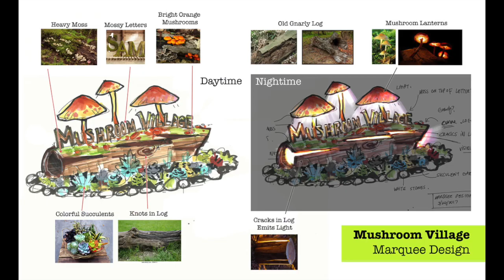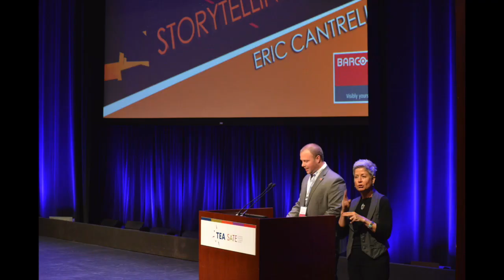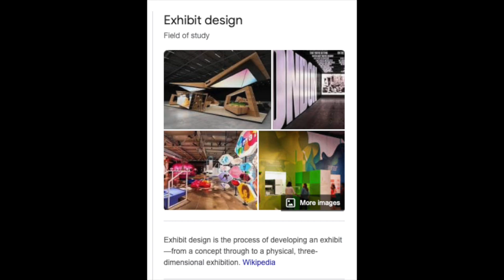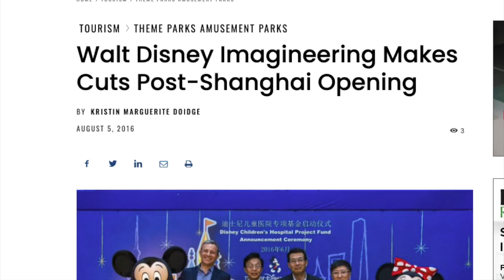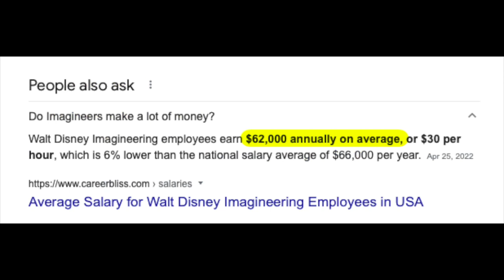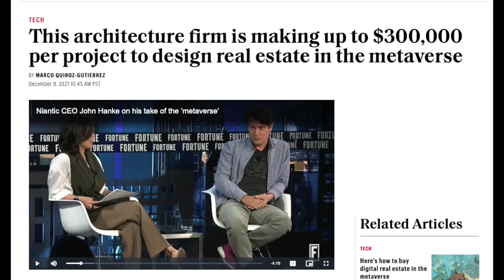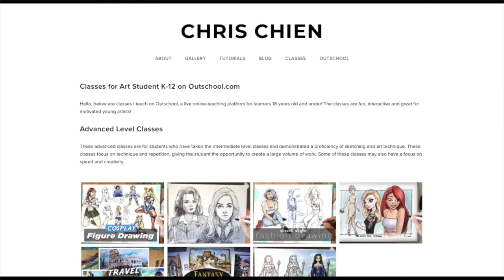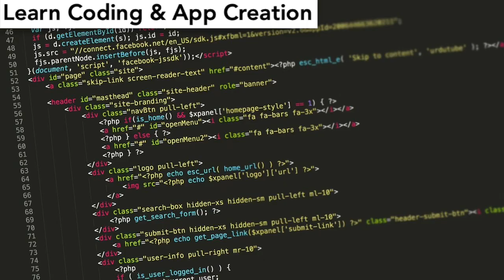Why I Quit My DREAM JOB as a THEME PARK DESIGNER???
Do you want to be a Disney Imagineer? In this video, I talk about my job as a Theme Park Designer, what it is like to be a concept artist/ illustrator, and why I ultimately left my DREAM JOB in the Themed Entertainment Industry. The Great Resignation is here!!!

0:00 Intro
0:33 What is Themed Entertainment?
0:47 My job as a Theme Park Designer
1:33 Freelancing vs Full Time Jobs
1:58 What is the Themed Entertainment Association (TEA)?
2:42 Where did I go to school/ college?
3:17 Why did I quit my job?
4:05 Good and Bad parts about the industry
4:19 What about Disney Imagineers?
4:32 How much do Theme Park Designers make?
6:01 Metaverse and the Future of the Industry
6:29 Bob Iger and the Disney Metaverse!
6:51 The Evolution of Located Based Entertainment
7:07 Theme Parks and Online Education
7:41 Career Tips & Software
8:15 Conclusion

Hi, I'm Chris Chien. I have many theme park videos on my channel. My goal in this video is to give you a balanced and objective point of view, but to also share my personal experience.

✳️ What is Themed Entertainment? -
Themed entertainment is not just theme parks. I have worked on projects such as retail stores, cruise ships, hotels, casinos, aquariums, zoos and many more you get the point!

✳️ What did I do as a theme park designer?
There are many roles in industry. My role was an illustrator. Often I would create sketches to show the art director and explore different concepts for attraction ideas.  I would often flush them out into what we call a POV. That stands for point of view. These types of illustrations would show what it would be like when we build the project. And finally I would often do what are called the bird's eye illustrations. These are when you create a drawing of the entire themed entertainment space.

Other roles in the industry may include engineer, architect, show set designer, graphic designer, and many more.

✳️ What was it like working as a theme park designer?
In the industry I was a freelancer. Many jobs in the industry are project-based. Often I would work only weeks or months on a single project. While work was unstable, this would allow me to work on a large number of different projects and brands. Even though it gives you a lot of freedom and excitement, it is less stable.

Sometimes I would work as an in-house designer. This means you are employed by the company and you may spend a longer time on a project. You may work on fewer projects, but it will offer you more stability.

✳️ What were some of my favorite parts about working in the industry?
 My favorite part about working in the industry was meeting a lot of people and making a lot of friends. A lot of people are very passionate about their jobs. I was part of something called the TEA - the themed entertainment association. I actually served on the Western division board for two terms as the official photographer! That's why I have all of these pictures.

As part of the TEA, I got to go to a lot of behind the scenes theme park events where I got to meet a lot of theme park executives and designers. I got to see how they built a lot of the theme park attractions. I had so much fun going to all these different events and visiting all these different places. It was such a great experience.

✳️ How did I get into the industry?
In my college years I studied industrial design and concept art. I studied at places like Art Center College of Design, Carnegie Mellon, and Concept Design Academy.

When I was at Carnegie Mellon, I did not find the course work very interesting, so in my spare time I helped build carnival booths. Here are some of the projects that I helped work on. I loved being able to come up with concepts, and build it in real life and seeing people's reactions! It was very fun working as part of a team.

From there I started looking into exhibit design, and that's when I learned about the themed entertainment industry.